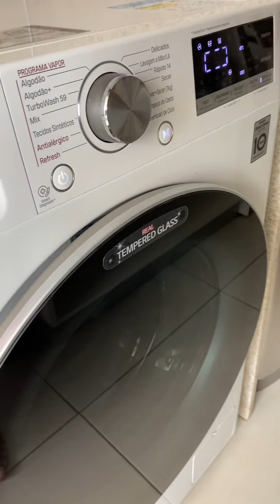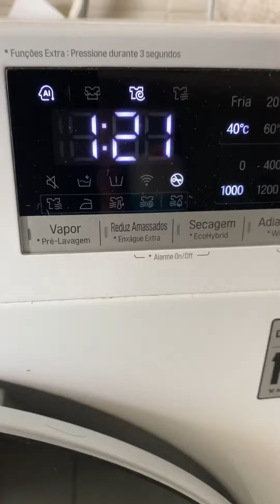MÁQUINA LAVA E SECA LG DIRETC DRIVE 11/7 KG